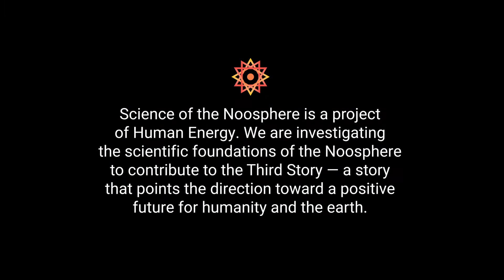Origins of Democracy in Classical Greece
Josiah Ober writes about the evolution of democratic governance in classical Greece — the era from roughly 500-300 BC. His books on the subject include The Rise and Fall of Classical Greece and Demopolis: Democracy before Liberalism in Theory and Practice. Why is Science of the Noosphere interested in learning about the rise democracy in Greece?

One reason is that a concern voiced by many people regarding the idea of a global superorganism is the loss of personal freedom that could result. The concept may evoke visions of the Borg from the Star Trek series of films — a collective of human/machine cyborgs connected in a “hive mind”. However, even among eusocial insect colonies such as bees and ants — natural “hive mind” superorganisms — collective intelligence emerges from the bottom up, not the top down. While the degree of personal autonomy experienced by honeybees is quite limited, it is not zero.

In the conclusion of The Formation of the Noosphere, titled The Rise of Freedom, Teilhard addressed the understandable concern expressed by those who fear loss of their own autonomy. He explained that the opposite was in fact true — that our personal freedom was enhanced, not limited, by cooperating as members of groups:

“Within that grandiose machine-in-motion which I visualize, what becomes of that pearl beyond price, our personal being? What remains of our freedom of choice and action? But do you not see that from the standpoint I have adopted it appears everywhere—and is everywhere heightened? I know very well that by a kind of innate obsession we cannot rid ourselves of the idea that we become most masters of ourselves by being as isolated as possible. But is not this the reverse of the truth? We must not forget that in each of us, by our very nature, everything is in an elemental state, including our freedom of action. We can only achieve a wider degree of freedom by joining and associating with others in an appropriate way.”

Teilhard wrote another essay that appeared The Future of Man, titled The Essence of the Democratic Idea: A Biological Approach. It suggests that “associating with others in an appropriate way” is closely akin to democratic governance. Interestingly, the biological essence of democracy is not limited human groups. Honeybee Democracy, a fascinating book by Thomas Seeley, recounts research that revealed how the members actually vote on the most important decision in the colony’s life — where to locate a new hive.

In “The Rise and Fall of Classical Greece”, Josh Ober writes:

“In Plato’s dialogue, Phaedo, Socrates describes the corner of the Earth that was in his day occupied by his fellow Greeks. He employs what initially appears to be a peculiar analogy: “The Earth is very large and we…live in a small part of it about the sea, like ants or frogs around a pond.” Although Plato himself knew little about the lives of ants, new research on ant behavior by evolutionary biologists suggests that his seemingly far-fetched simile was in some ways startlingly apt: Greek society developed, through the historical mechanisms of cultural-institutional innovation, certain features that mimic social behavior developed through evolutionary adaptation by ants.”

According to Aristotle, who was instrumental in writing the constitution that governed Athens and other city-states, democracy was central to human success. As Josh explains in the conversation:

“So the question then, once you have these humans who are, naturally, for Aristotle, living in these states is: How are they going to organize themselves? And he supposes there are several ways they can do it. One, under a master, to have a king. One, under a small coalition, an oligarchy. And the third way is that you have self-government by the residents, or at least the citizen residents of the city-state, and that’s democracy...
...So, that’s really the interesting story about democracy in the Greek world is that it actually did turn out to be an effective form of human organization. And in fact, seems to have been the most successful form of organization, at the city-state level anyway, in that democracies tended to replace oligarchies or tyrannies, and to become more prevalent over time.”

As we know, democracy is too often better in theory than in practice. It is not easy to implement. However, it remains the best method of human governance to provide, as Teilhard wrote, “a wider degree of freedom by joining and associating with others in an appropriate way.” In this conversation with David Sloan Wilson, Josh delves into some of the details of how and why the evolution of Greek democracy 2,500 years ago is so relevant to the evolution of a global superorganism today.